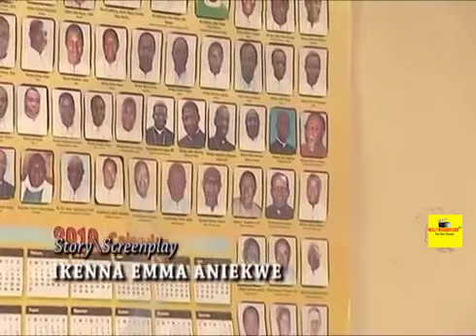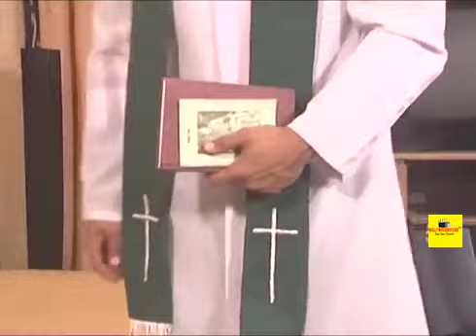My Dream Wife season 1&2 - Mercy Johnson Latest Nigerian Nollywood Movie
My Dream Wife season 1&2